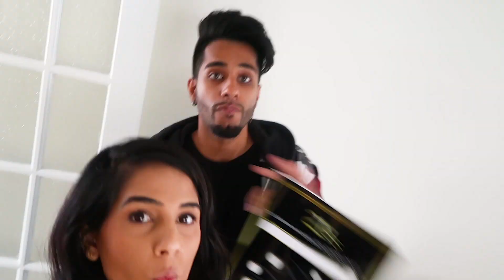We Might Not Be Moving To LA.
I should probably watch my back. Harjit likes to get revenge... 😅

♦ MAILING ADDRESS
Jasleen Saini & Harjit Singh
BRAMPTON, ON
L6R 0J8

If you read this far, comment "doughnut holes!" in the comment section below! Lets confuse everyone. :)